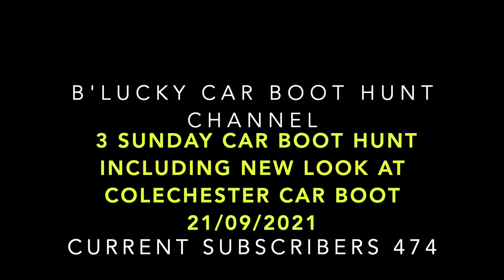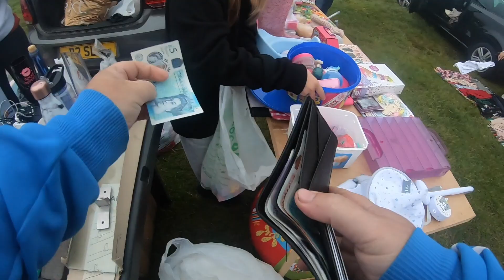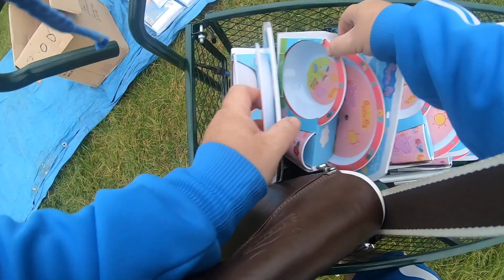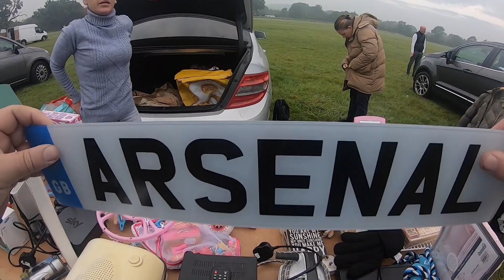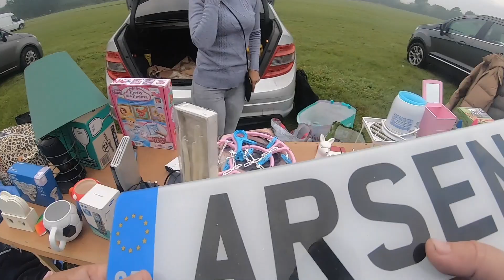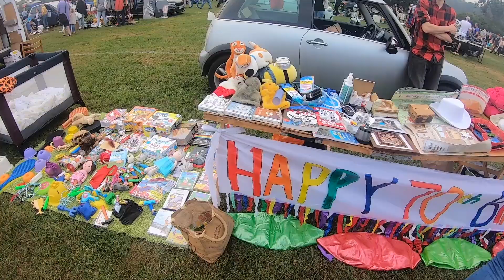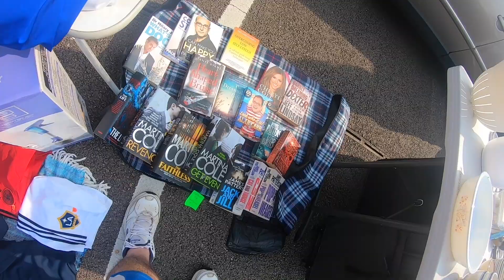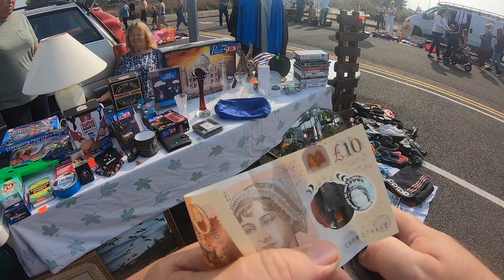3 SUNDAY CAR BOOTS + BRAND NEW WINTER CAR BOOT IN COLCHESTER WITH SPECIAL GUEST GEORGE ROSS VLOG #62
I VISIT 3 CARBOOTS ON 19/09/2021 FIRST UP IS GREAT AMWELL SECOND IS LAZYBONES AND THEN I GO TO SEE WHAT COLCHESTER IS ALL ABOUT ITS A WINTER CAR BOOT ON HARD STANDING AS SUMMER IS COMING TO CLOSE FINDS ARE GETTING TOUGHER SO RICH PICKINGS ARE FAR AND FEW BETWEEN